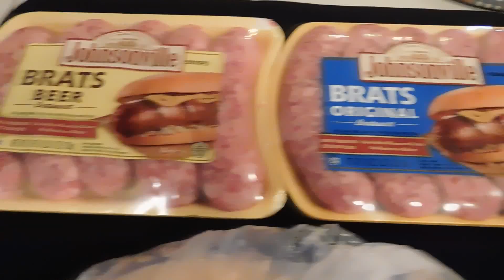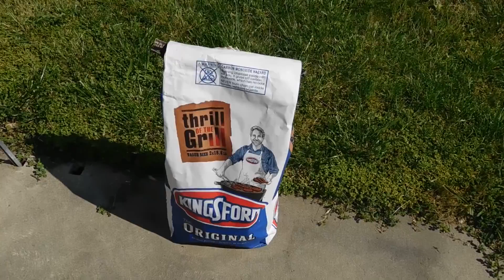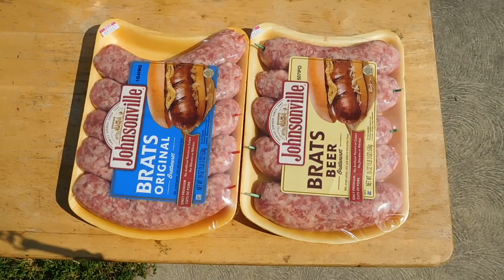BBQ Brats Inspired By Dan ~ ROCK ON!!!!!!!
Here is the link to Dan's other channel :-)
Thank you Dan for the inspiration on the Brats as I would have not done these if it were not for you :-) ROCK ON!